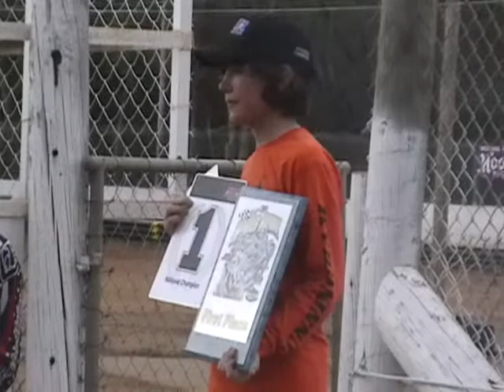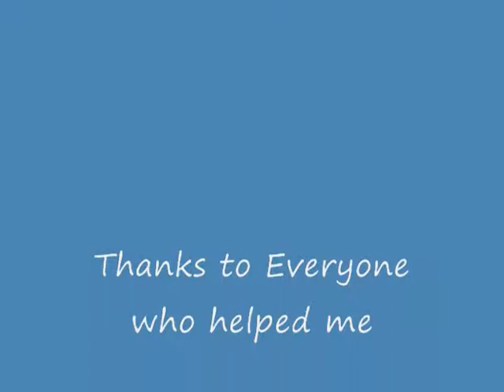awards ceremony 2011 SE